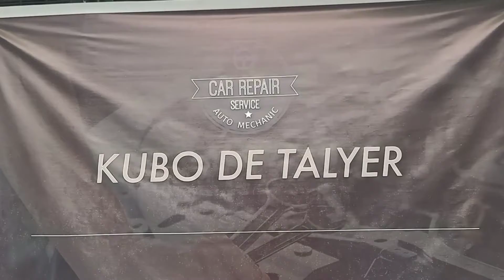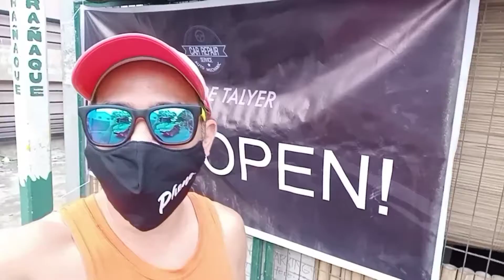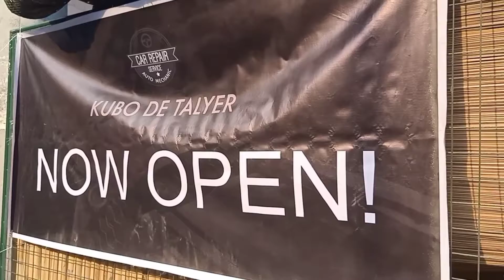Marino RiderPh Change Oil!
Change Oil Marino RiderPh@Kubo De Talyer!